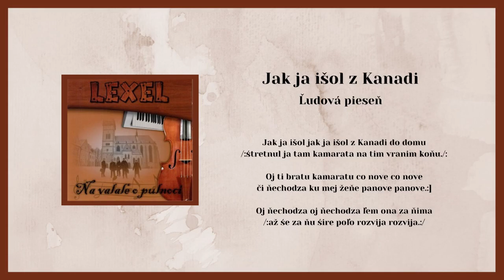LEXEL, Jak ja išol z Kanady, ľudová, Videorohaľ